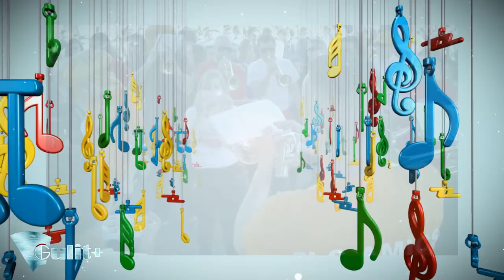Carnaval Barceloneta Barcelona Spain 2014 ☕ HD 1080p